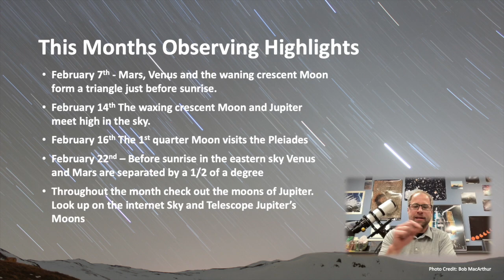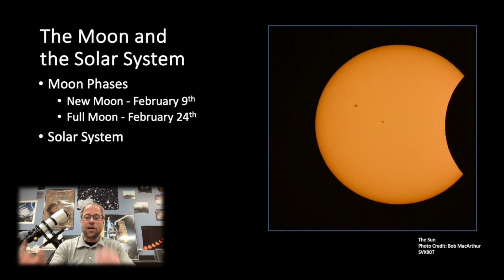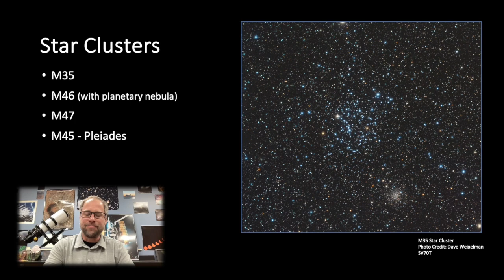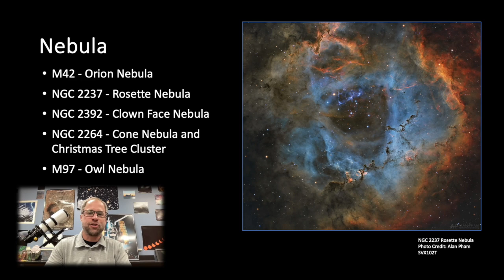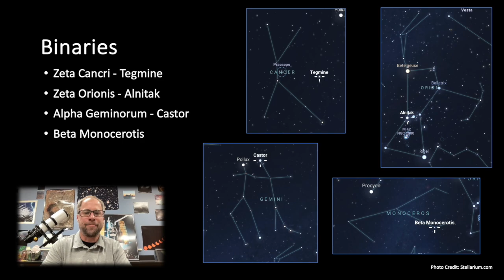In the Sky - February 2024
Science Teacher Bob MacArthur has put together another informative video for us to share with you. By watching, you can get a rundown on what to expect in the night sky for the month of February and how you can join in on the excitement.

The Mission of Stellarvue is to Inspire a Healthy Interest in Science and Astronomy by Handcrafting Precision Telescopes.